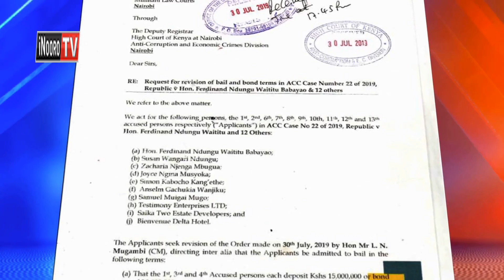Governor Ferdinand Waititu kuhoya mbondi inyihio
Ngabana  wa Kiambu Ferdinand Waititu niahoete  igoti  rimunyihirie  muigana wa mbeca na mbundi iria ararekereirio nacio, kurumirira ciira wa ungumania uria umugumiire. Mucirithania Lawrence Mugambi arathanire Waititu arekio na mbundi ya ciringi mirioni 30 kana mirioni 15 mbeca baribari  na  iguru ria uguo  arauga  ndabatii kurangithia  maguru  wabici, maundu maria  Waititu arauga nimaritu muno.